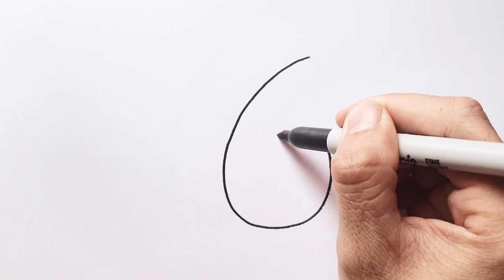How To Draw A Whistle From Number 6 Step By Step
How to draw a whistle from number 6 step by step, learn drawing in this video tutorial, you can pause the video at every step to follow the steps of drawing carefully.